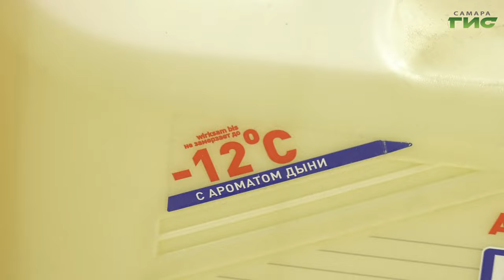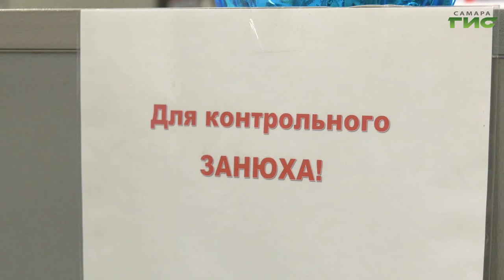Как правильно выбрать незамерзающую жидкость для автомобиля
Стеклоомывающая жидкость для автомобиля. От её качества зависит безопасность езды, а также здоровье водителей и пассажиров. Важно, чтобы она хорошо чистила, не оставляла разводов, а главное - не замёрзла. Как выбрать средство - расскажет Ксения Баканова.